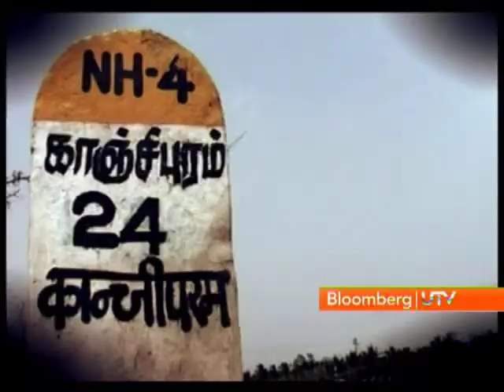Inside India's Best Known Companies: The Nalli Story - Part 2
Inside India's Best Know Companies with Mini Menon. In this episode we give the overview of Nalli Silks